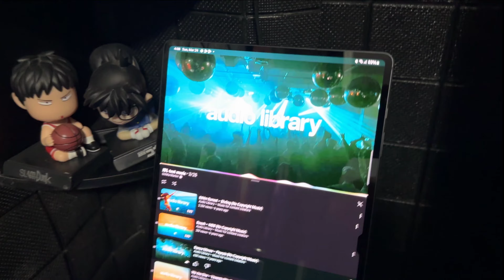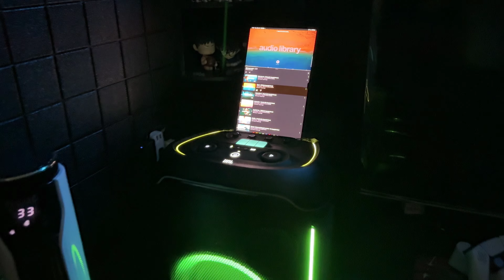JBL Partybox Ultimate vs JBL Partybox 1000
Volume: 90%
Player:   Samsung  Galaxy S9 Tab Ultra 512 gb
Camera: Iphone 15 pro max
Place:     Room type